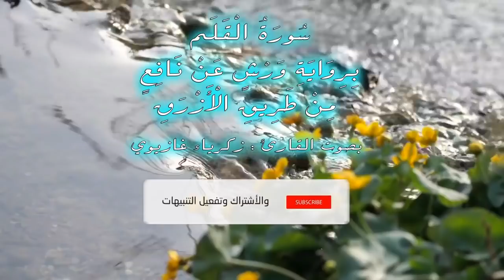سورة القلم HD برواية ورش I عن نافع I من طريق الأزرق I بصوت القارئ I زكرياء غازيوي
قراءة مرتلة وهادئة لسورة القلم من جزء تبارك بصوت دافئ للقارئ زكرياء غازيوي مصحوبة بمناظر كونية خلابة بجودة عالية الدقة تدعو المشاهد والمستمع إلى تدبر الآيات ومعانيها